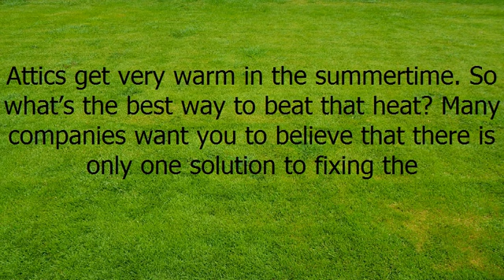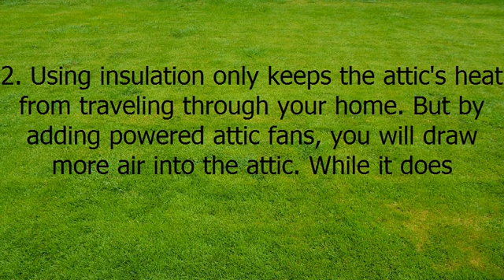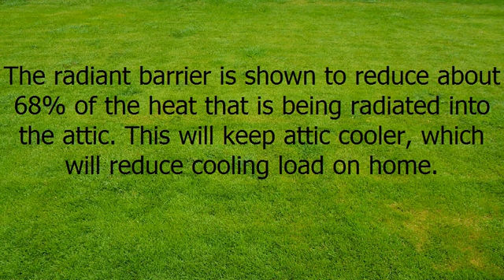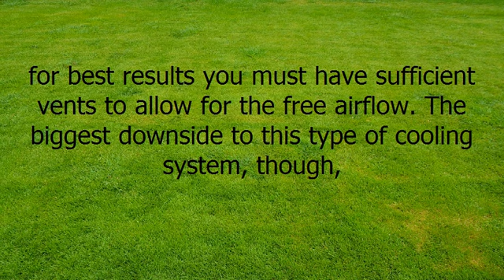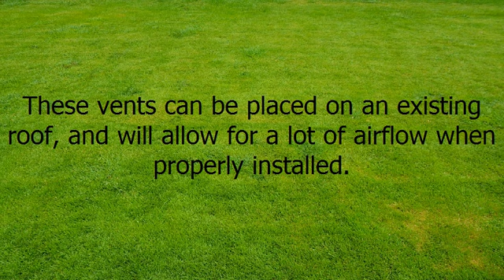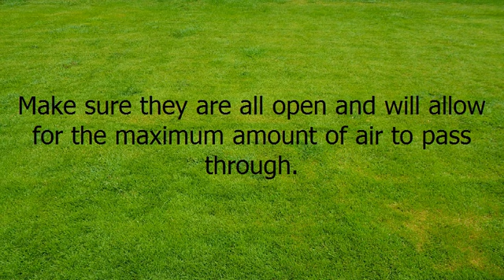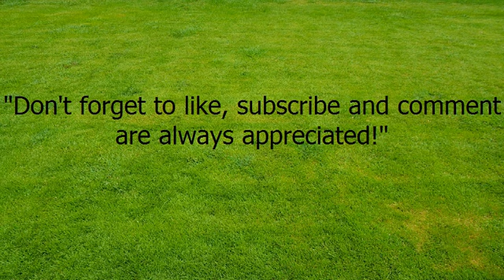Ideas for Reducing Attic Heat + ( Apple iPad Pro! )